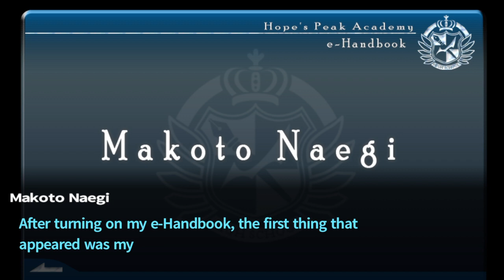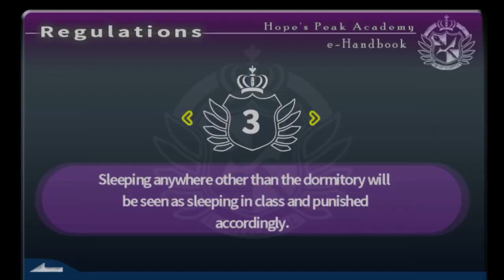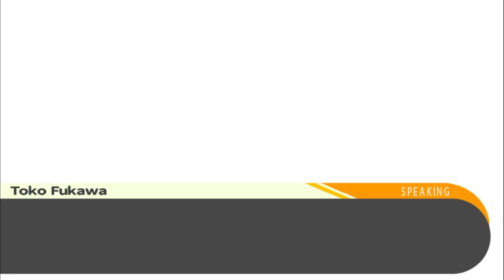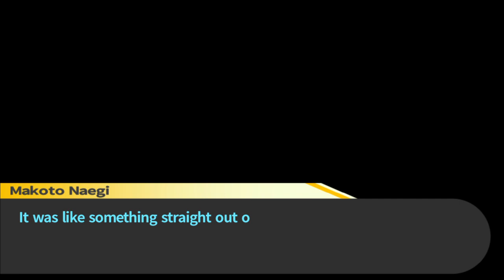To Survive - Episode 4 (Danganronpa Trigger Happy Havoc)